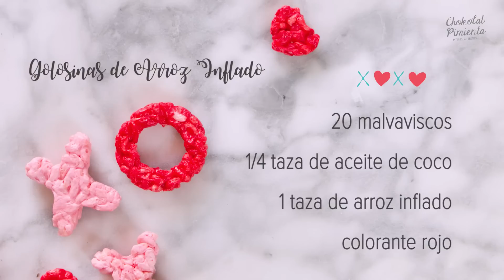Golosinas de Arroz Inflado XoXo| Chokolat Pimienta ♥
Golosinas de Arroz inflado en forma de XoXo, besos, muchos besos, arroz inflado, malvaviscos (bombones) y mucha creatividad, hermoso regalo para san Valentín.

20 malvaviscos (Bombones, nubes, marshmallow)
1/4 de taza de aceite de coco
1 taza de arroz inflado natural
Colorante Rojo

Si te gustan los vídeos por favor darle a "ME GUSTA", y/o "COMPARTIR" los videos con tus amigos y familia.